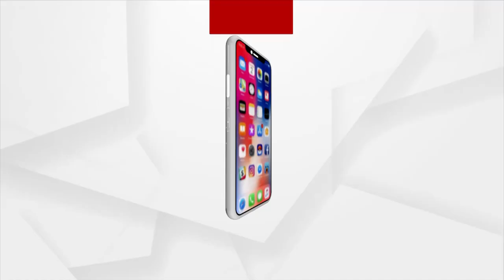ରାଜବୀର ଜୀବନ ପାଇଁ ମା'ର ଲଢେଇ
ଏ ଦୁଆରୁ ସେ ଦୁଆର , ରାଜବୀର ଜୀବନ ପାଇଁ ମା'ର ଲଢେଇ ।